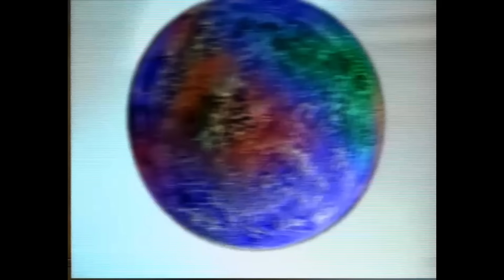3rd Rock from the Sun Season 2 Bloopers/ Gag Reel!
Please enjoy these bloopers from 3rd Rock from the Sun Season 2!